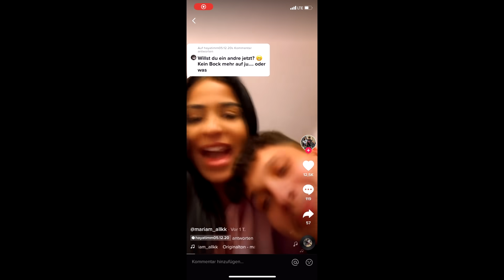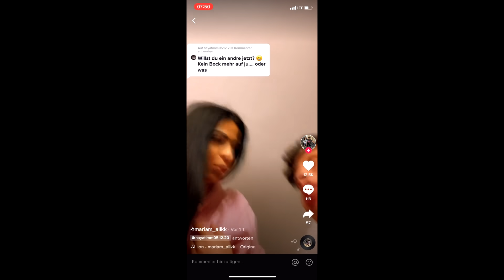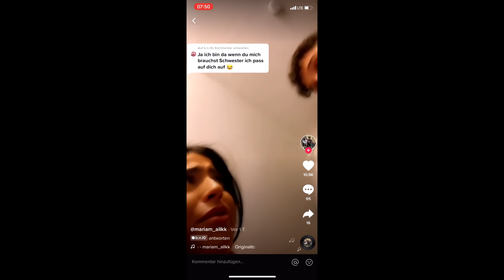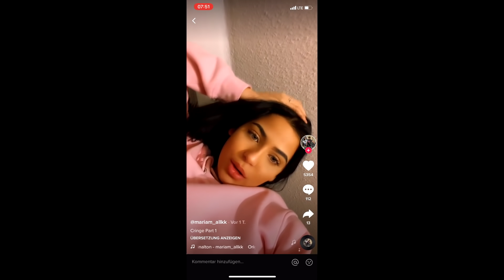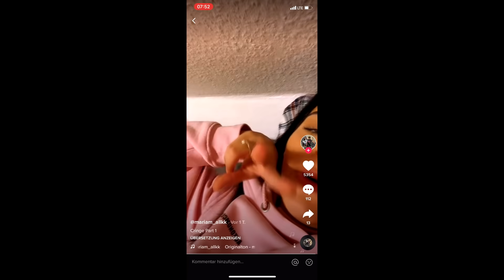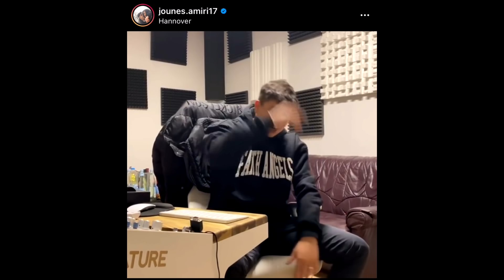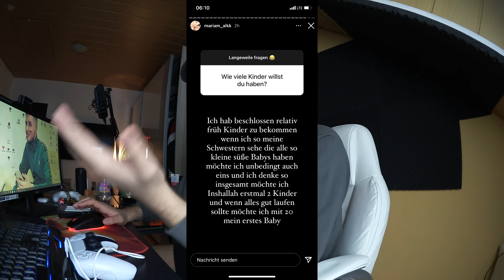moin Jounes Amiri Musikvideo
Jounes Amiri Musikvideo für Mariam & Sie will ein Baby

Alles nur Unterhaltung

Family Friendly